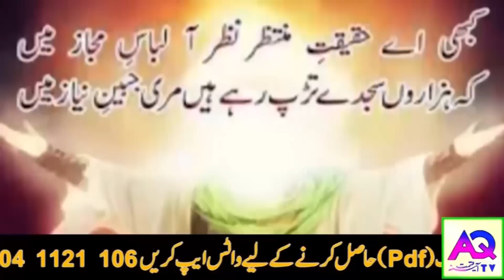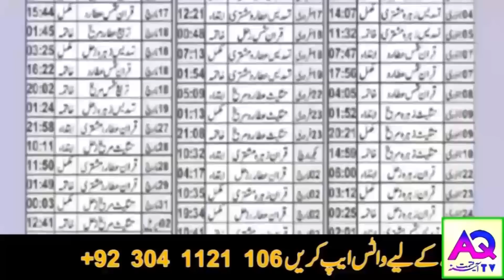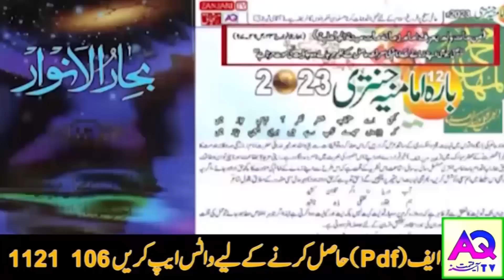20January جنوری| 2023 | Daily Horoscope | Aj Ka Din Kaisa Rahe Ga | Ali Zanjani | AQ TV